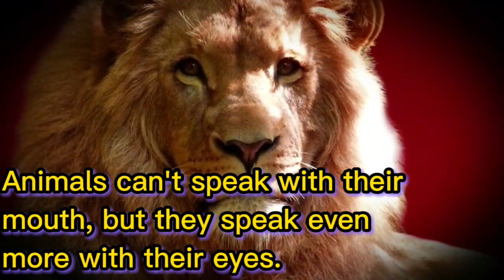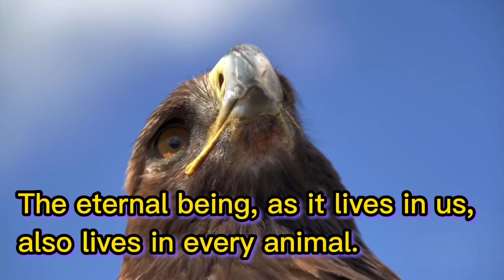World Wildlife Day 2022 Status - World Wildlife Day Quotes, Messages and Slogans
Hi Everyone! Today we are going to share world wildlife day 2022 whatsapp status.
World Wildlife Day is celebrated on 3rd March every year.

3rd march status
world wildlife day 3rd march status
wildlife conservation slogans
wildlife conservation quotes
wildlife conservation messages
recovering key species for ecosystem restoration
save animals
save animals status